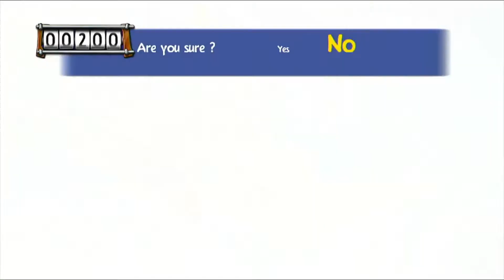Playing 3 Rayman Games For Fun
After getting a decent score I decided to have some fun and jump around and change the Rayman games after just playing one level from each game.

The only exception is I played longer on Rayman 3.

Hope you enjoy this mix of games.